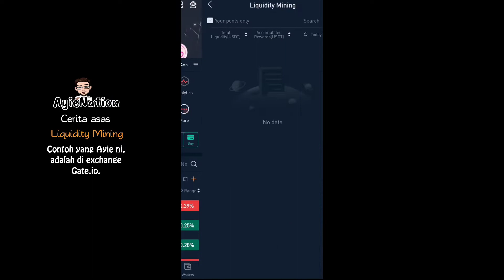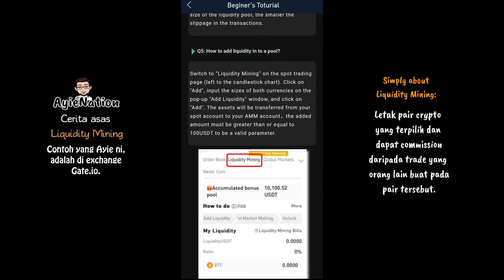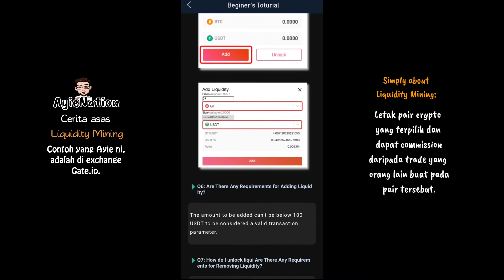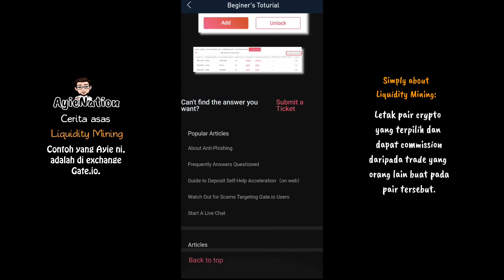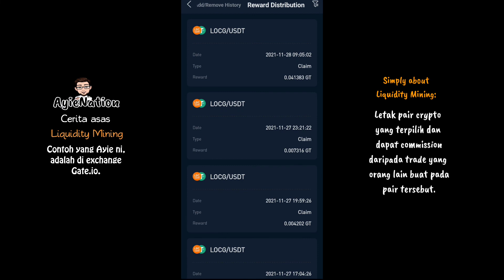Apa itu Liquidity Mining? | gate.io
Trading fee ni antara benda yang kita tak berapa nak boleh elak dalam dunia trade. Beberapa percent akan dapat dekat orang yang provide liquidity dalam market. So ada cara untuk kita sendiri amik port sebagai provider atau market maker untuk crypto yang kita rasa ramai gila orang trade. Eh, boleh ke?

Ayie ada cerita sedikit sebanyak dalam video ni. Semoga video ni membantu!!

(I am not a  financial advisor.  This video is just sharing my experience with trading apps or device. Any investment you made must within your capabilities and your own risk. Do your own research before start investing in any platform.)